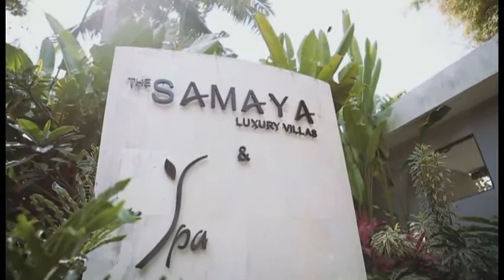John & Drew Palmini Wedding